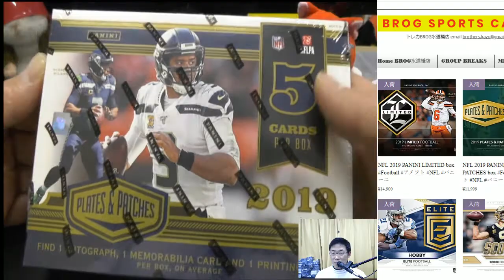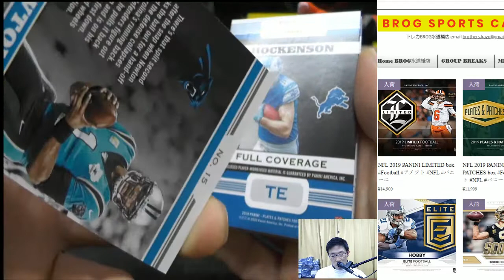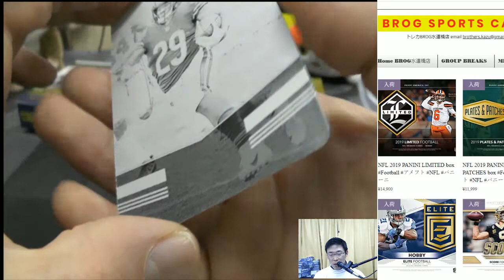ka BGBPB NFL 2019 PANINI PLATES & PATCHES BOX BREAKS BROG水道橋店 トレカ開封動画 スポーツカード アメフト